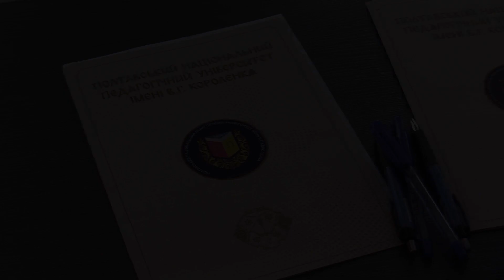Меморандум про співпрацю